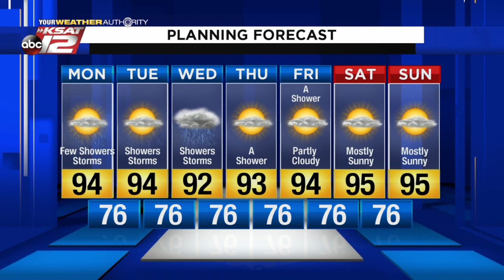Mike's Weather Webcast